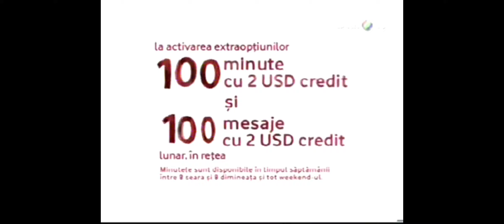Reclama Vodafone (2007)